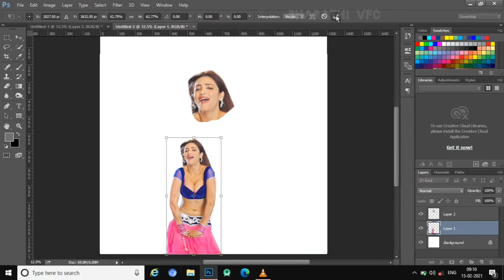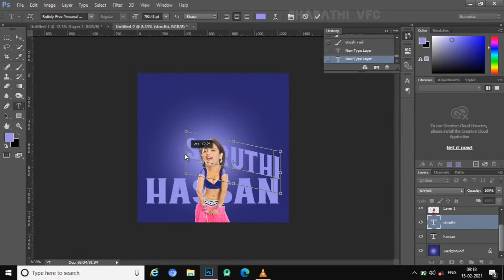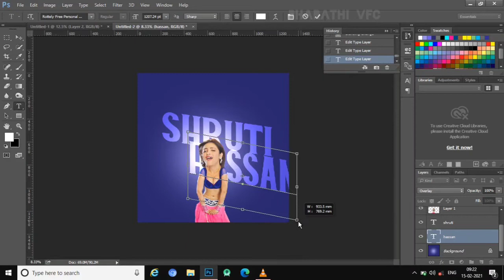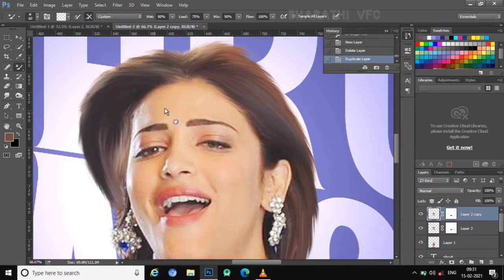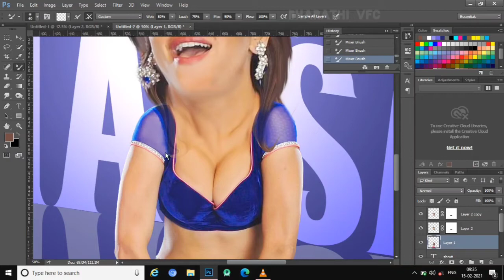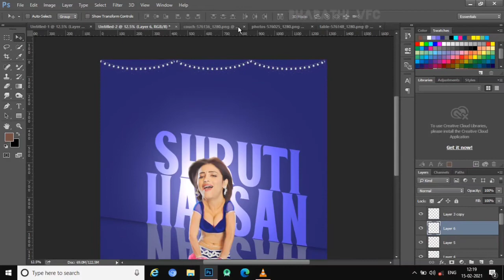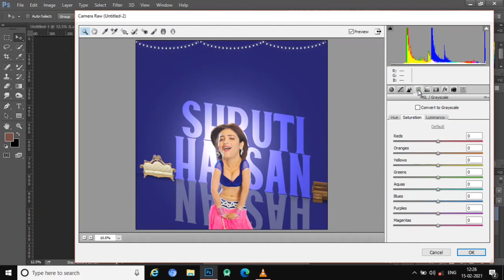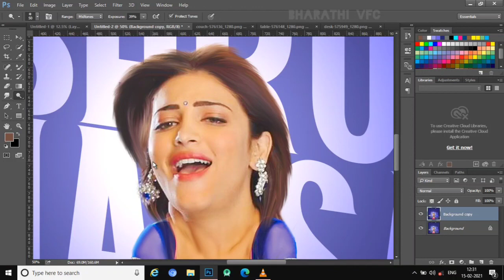Cartoon caricature photoshop tutorial|Actress hot caricature |Shruti hassan caricature| Bharathi vfc